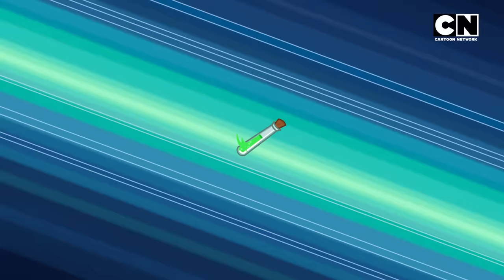Kris | Kanishk Ka Plan Fail Compilation 21 (Telugu) | Pogo